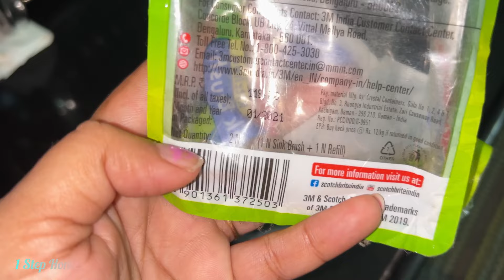Confusion and Confusion 😖|All set waiting for Chaturthi Day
Confusion and Confusion 😖
All set waiting for Chaturthi Day
Cleaning for Ganesh Chaturthi
Ganesh Chaturthi preparation
Tulsi cleaning
Deep cleaning
Ganesh Chaturthi
Waiting for Ganesh Chaturthi
Black pomfret for lunch
Fried black pomfret
Konkani video
Konkani vlogs
Konkani vloger
Konkani tradition
Daily vlogs
Daily vloger
Goan vloger
Goan vloger in Karwar
Konkani culture
Goan tradition